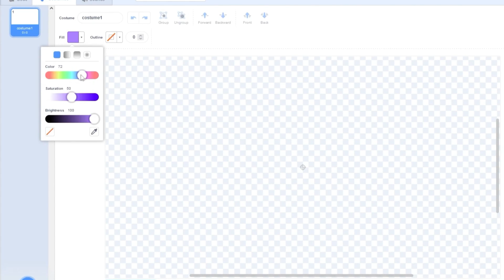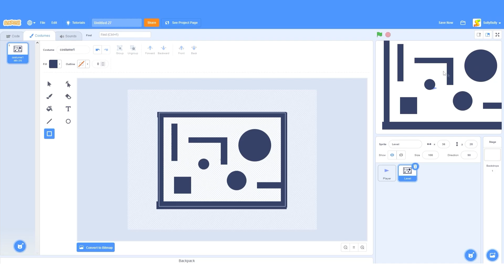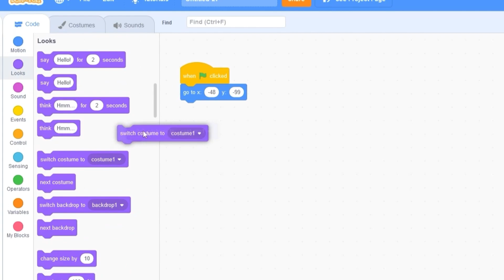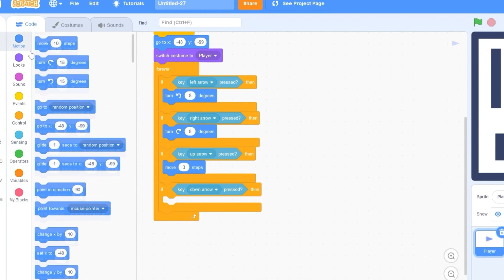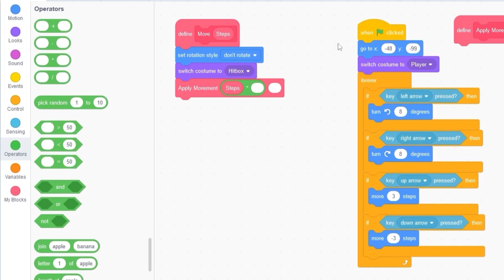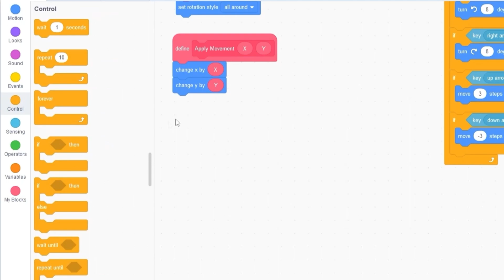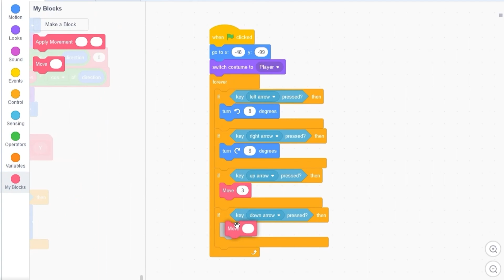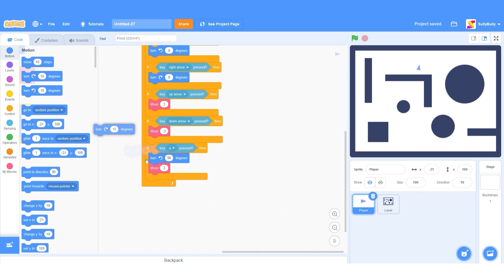How to make a 3D Game in Scratch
🎮 Learn to Code by Making Real Games in Scratch!
How to make a simple 3D game (Raycaster) in Scratch. This is part 1 of a short series where we build a level arena/maze and learn how to code player movement including arrow keys and WASD for strafing. Wall collisions are also handled, and we dig a big deeper in to how to best handle getting snagged on a wall. Awesome!

My tutorials are for all budding game & software developers using Code Blocks. Scratch On guys!

Our Courses! 🎞️

Where we get our moosic! 🎶